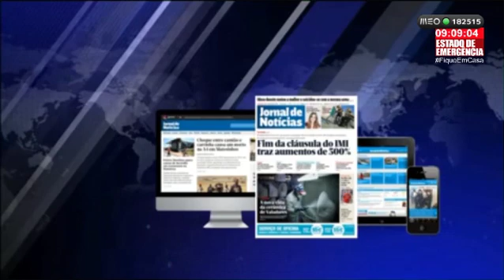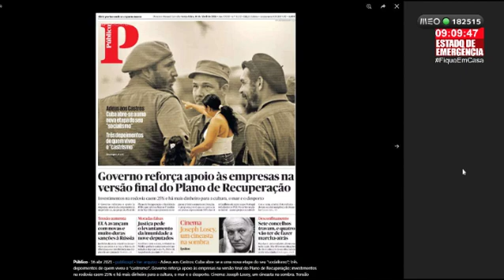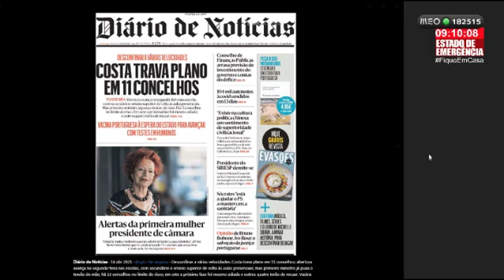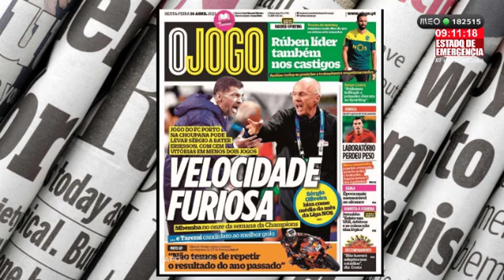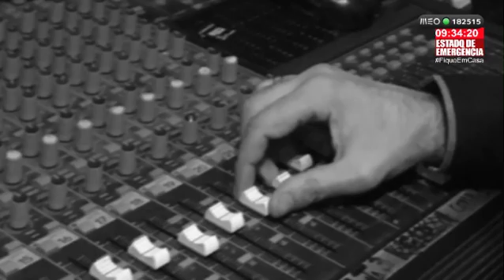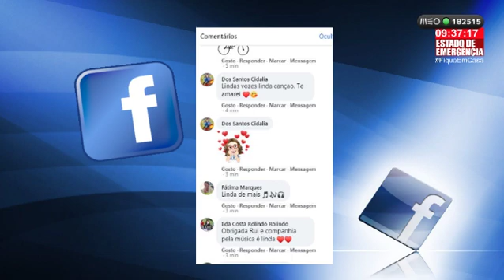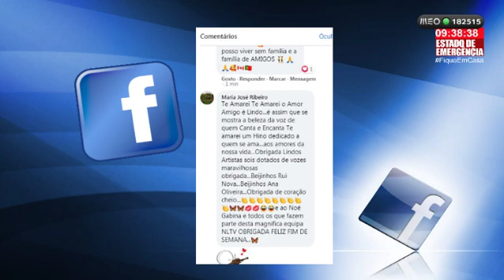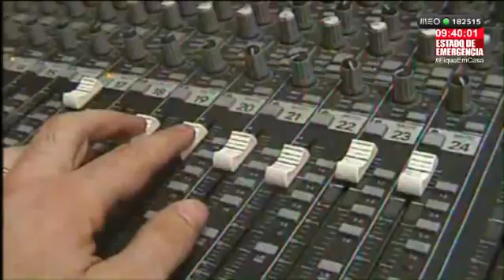Manhã: Sexta, 16 Abril